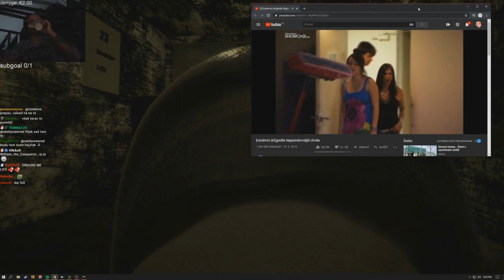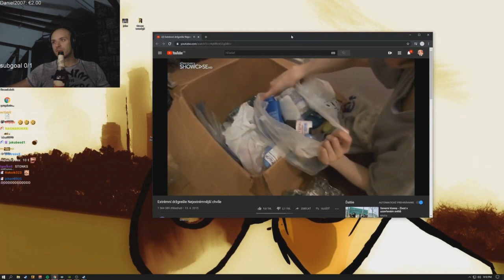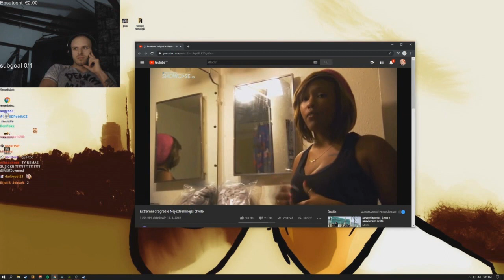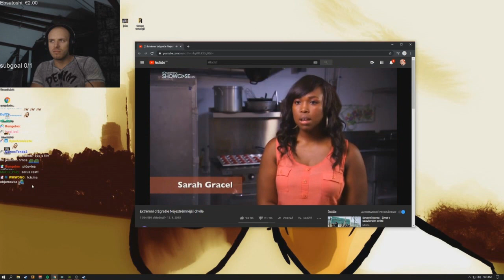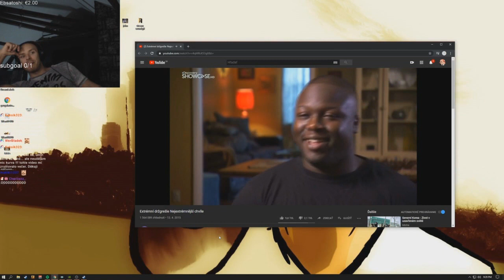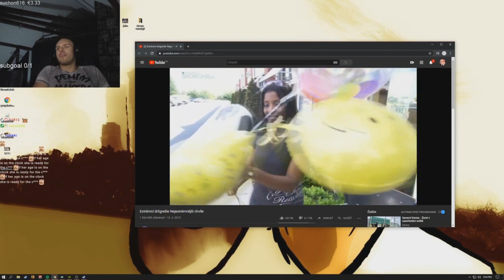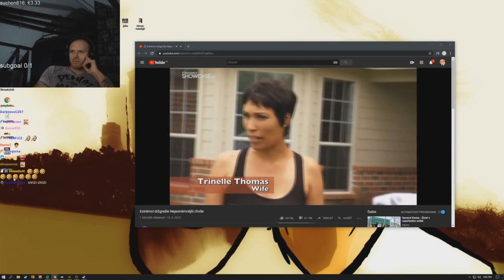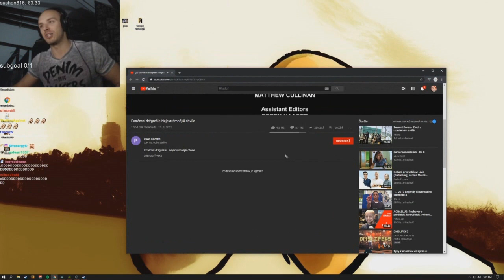Restt - EXTRÉMNI DRŽGROŠI - 30 000€ za odrezanie vajca